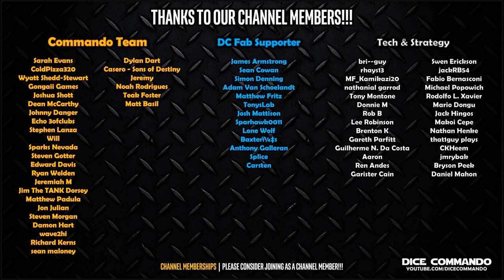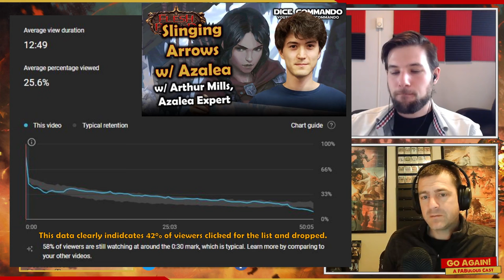Does TCG Culture Stifle Personal Growth? | Flesh and Blood TCG | Go Again! Ep477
A chat with Wesley, aka SloopDoop, about TCG culture and "easy mode" gaming.